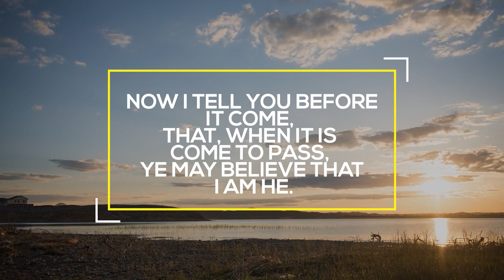Prophecy: Powerful 6.2 EARTHQUAKE ravages NEPAL, 157+ Dead, Buildings Crumble, 11.4.23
2:15.13 METEOR EXPLOSION RUSSIA

HOW TO BE SAVED:
To The Honest Enquirer, PRAY the following prayer or one similar: